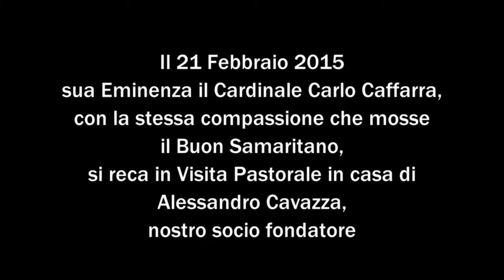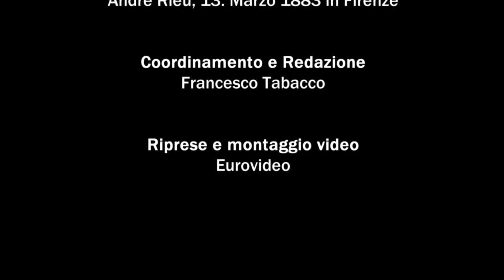Il Buon Samaritano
Pasqua 2015.
Visita pastorale del Cardinale Carlo Cafarra  alla famiglia Cavazza, membri dell' Associazione CCSVI nella Sclerosi Multipla